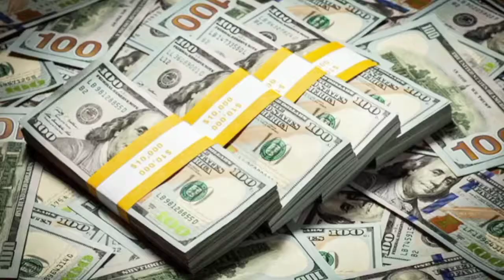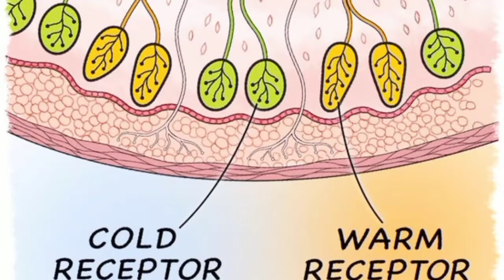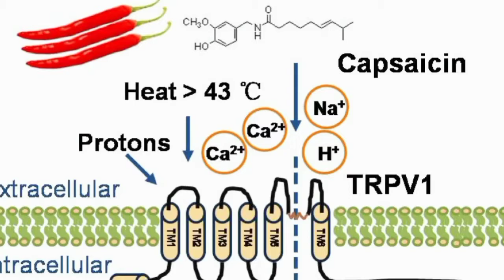Research on Red Pepper led to the Nobel Prize|Nobel prize winner 2021|Urdu\hindi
In this video, we will know about the scientist and their research who won the Nobel prize of 2021. Two scientist from America performed a research on red chili and discover receptors of heat in our body. So, In this video we will know how they performed research and how much money will be given to those scientist.
Topic Covered;
Nobel prize winner of 2021
Nobel prize winner of 2021 in the field of physiology and medicine
How they performed experiment
How red chili cause the discovery of heat receptors
David julius
Ardem Patapoutian
How much money will be given to those scientist

Video credit:
Video by Sunshine Design from Pexels
Video by cottonbro from Pexels
V Video by Kindel Media from Pexels
Video by Uriel Mont from Pexels